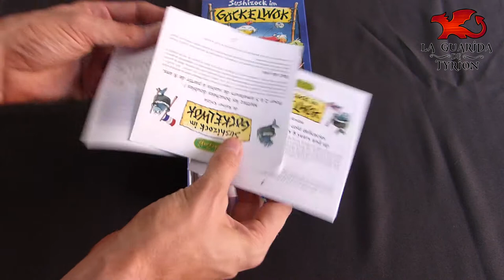Abriendo la caja: Sushizock im Gockelwok